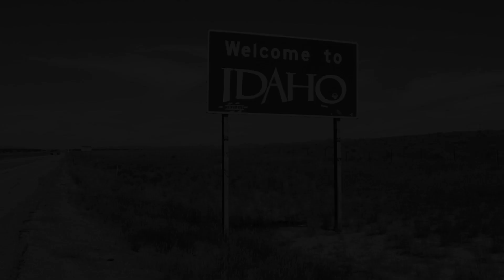Idaho Lore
Melinda and Hannah tell some of the gem state's spooky tales of cryptids and the paranormal.